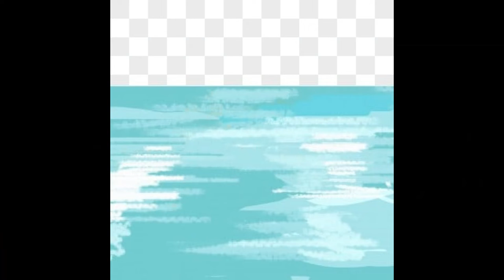Shararti Hiran | Kahani Ghar | Nai Subah Tales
for more informative and engaging content.
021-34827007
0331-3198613